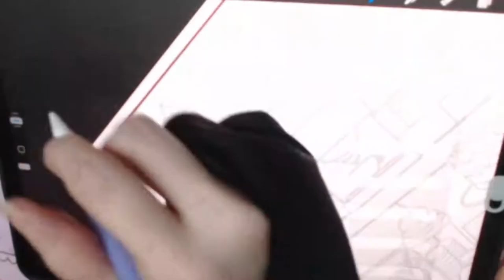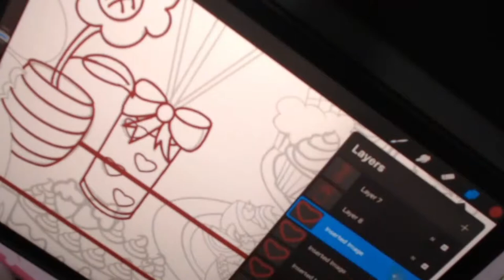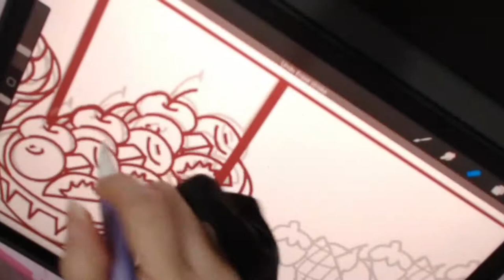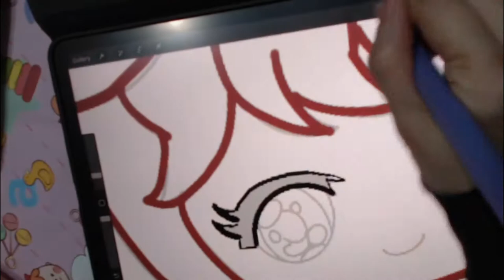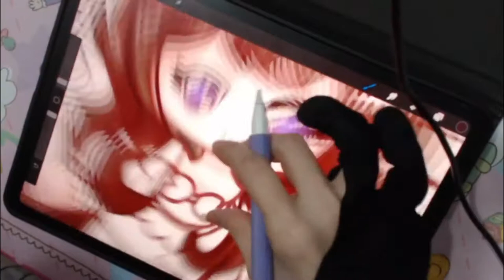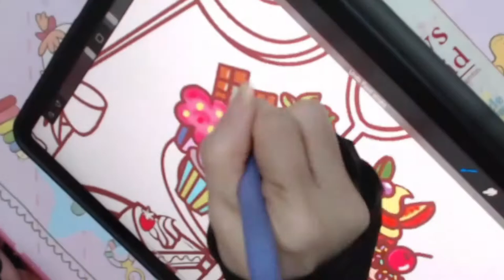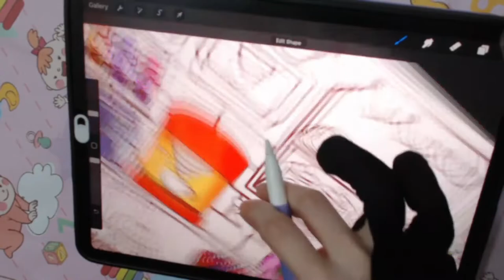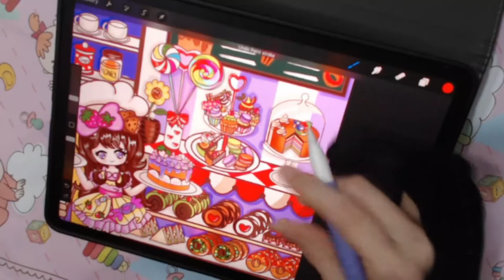Draw with me on Ipad " Yummy Cake Shop "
Hello guys I'm back with new drawing Video
Today I will draw anime  style with some cute sweet yummy cakes and cup cakes
I really love draw cakes, they are so cute and so fun to draw
Hopefully you like and enjoy my video
I have planning to make AMSR but I cant have a nice silent room, Too much noise around my house
I need 3 days to finished my drawing hahaha
but still feel satisfy and hope you too
okay See you